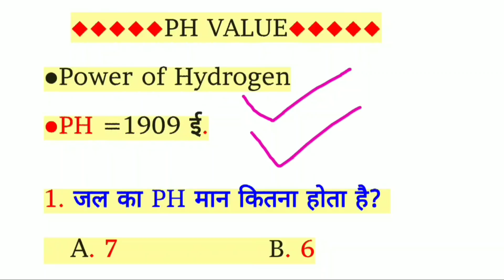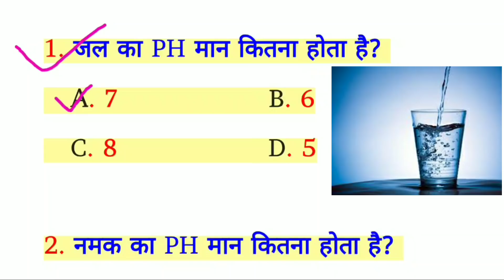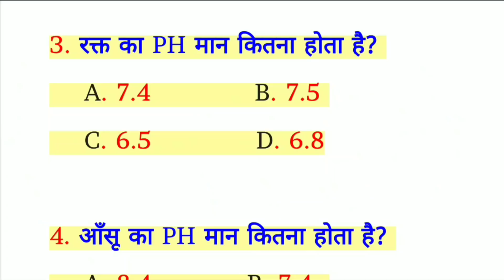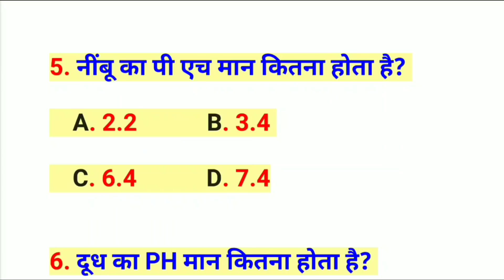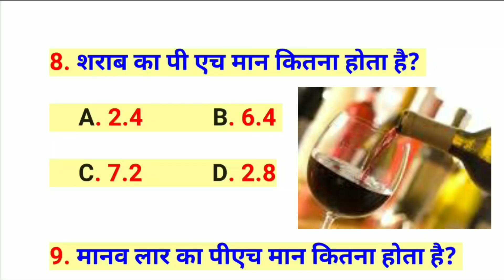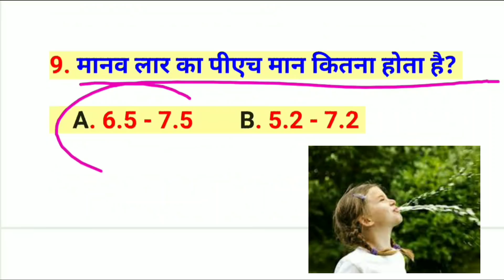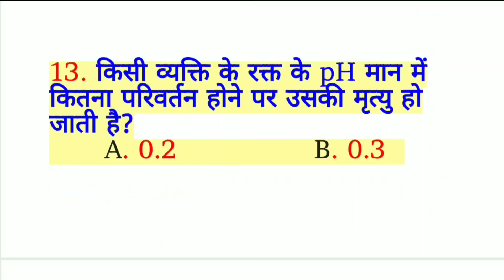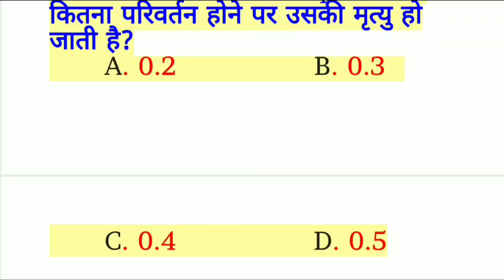pH Trick | Ph मान ट्रिक | Ph value of important substance trick | about ph scale & value